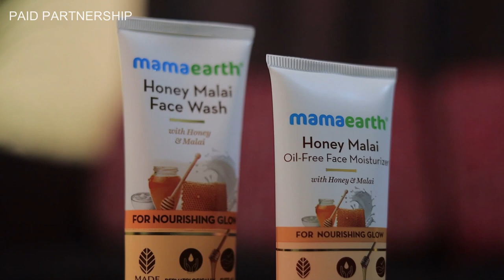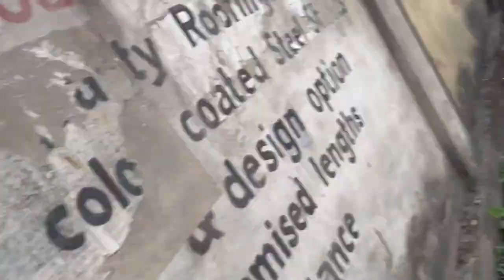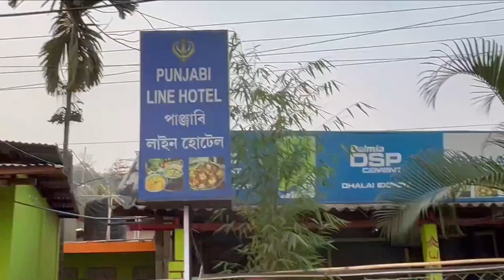HOLIT KI KI KORILU // @NostoLora @njdfilms912 @SpicyRimon // HOLI VLOG 2023 // Jatin Hazarika